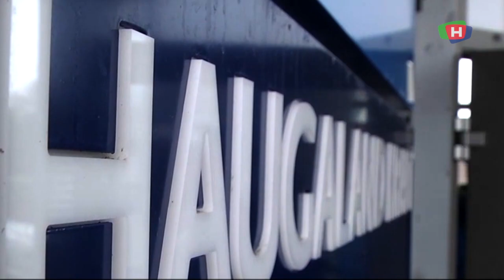210111 Satser sammen på havvind